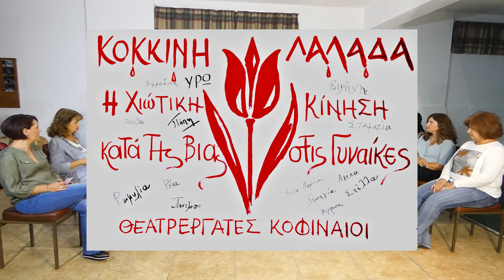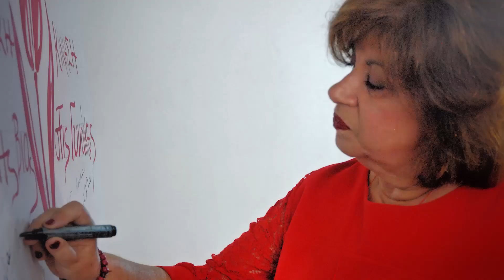Ποζάρουν για την βία στις γυναίκες